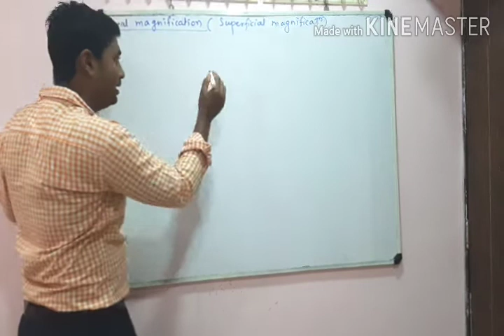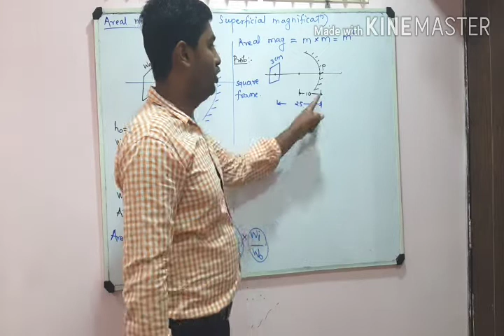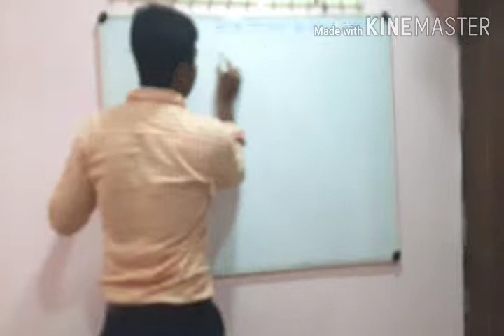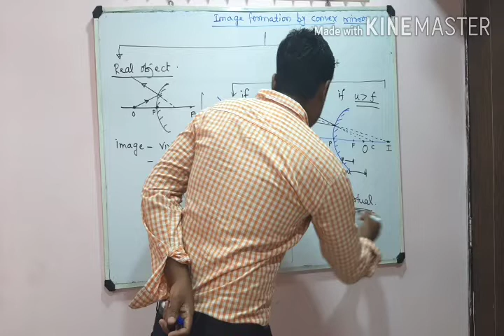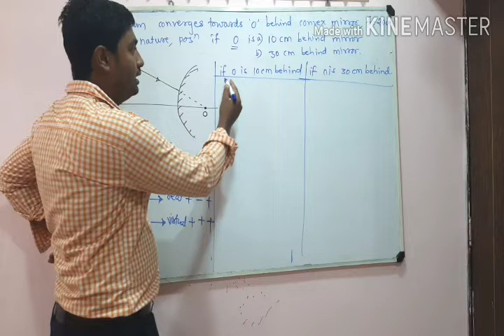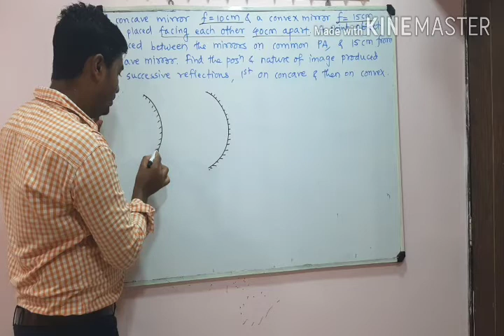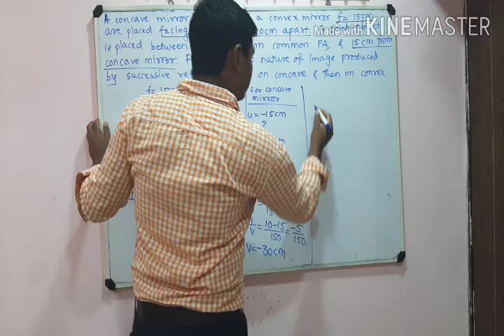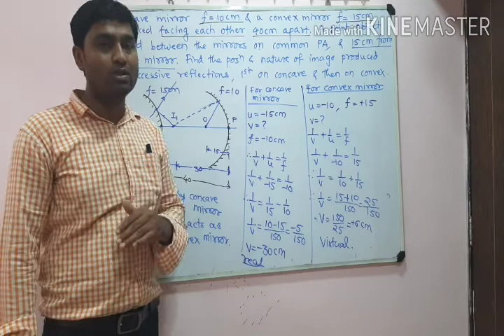Ray optics By Amol Yadav Sir--11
Image formation by Convex for real and virtual objects.